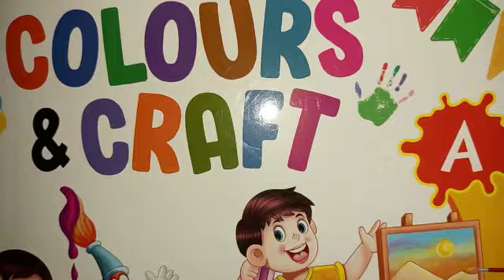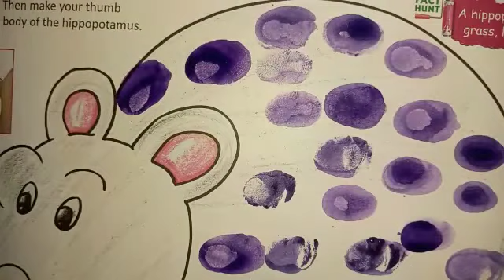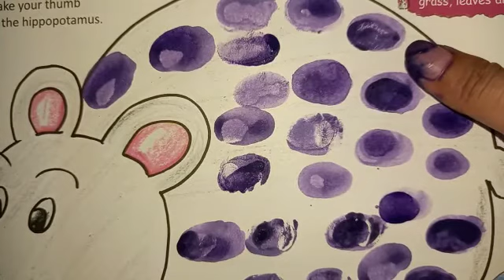ART & CRAFT.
Thumb impression: Hippopotamus.